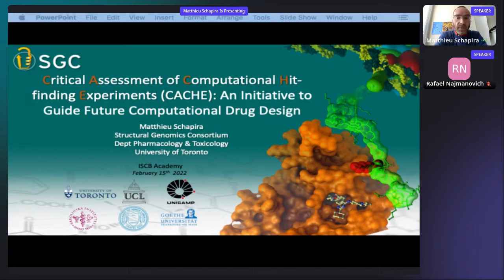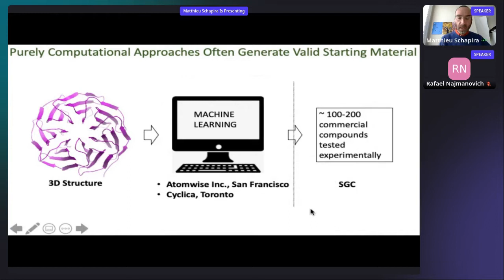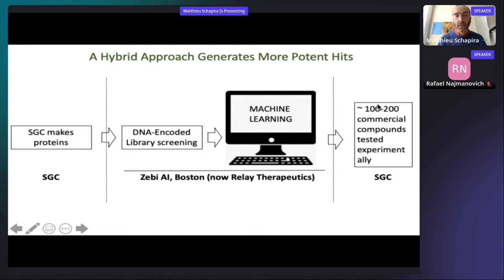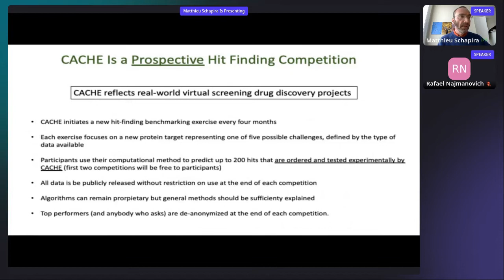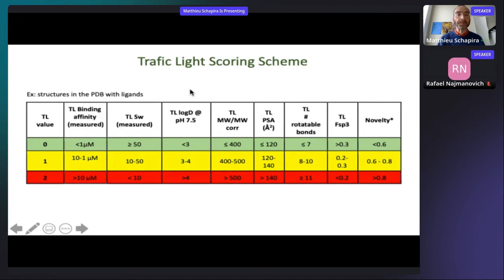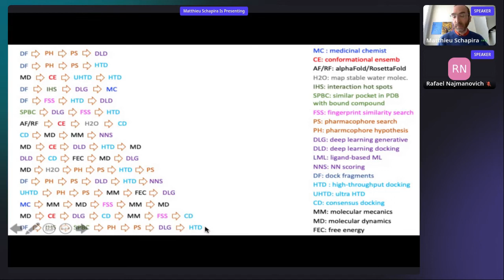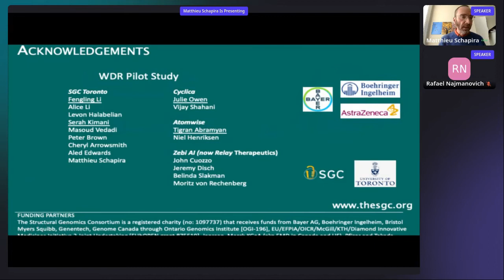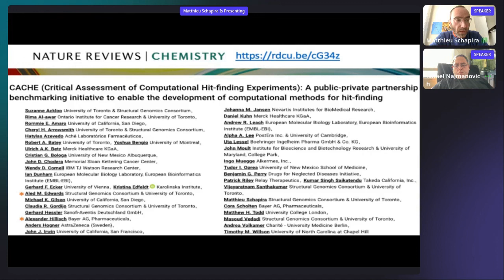Critical Assessment of Computational Hit-finding... - Matthieu Schapira - ISCBacademy Webinar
February 15, 2022 at 11:00 AM EST - Critical Assessment of Computational Hit-finding Experiments (CACHE): An Initiative to Guide Future Computational Drug Design by Matthieu Schapira, University of Toronto - Hosted by 3D-SIG - ISCBacadmy Webinar